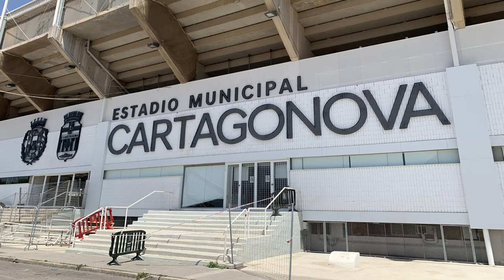El Cartagena, un equipo con gol gracias a Ortuño pero con carencias atras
Como cada semana analizamos al rival que va a tener enfrente el Albacete, esta vez toca el Cartagena entrenado por Luis Carrión. Un club que poco a poco va asentándose en la categoría. Los murcianos tienen las bajas de Musto y Kiko Olivas, sin embargo tienen mucho potencial de centro del campo hacia adelante. A vigilar el veterano Mikel Rico que es la brújula del conjunto, luego en el aspecto ofensivo Alfredo Ortuño que lo conocemos de sobra en La Mancha y luego el argentino Pablo De Blasis. Se espera un choque bonito, sacamos todas las claves con nuestro compañero Antonio González Paredes de SportCartagena.